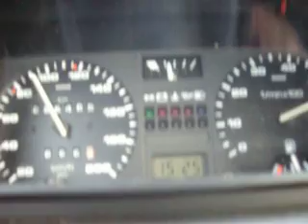Golf 2 Beschleunigung die 2te. nach 296.000km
Motor:
Pn 69ps.

Alles orginalzustand.
Der Ton ist irgendwie verrutscht,ich werde bei gelegenheit noch ein neues Video in besserer Qualität drehen.